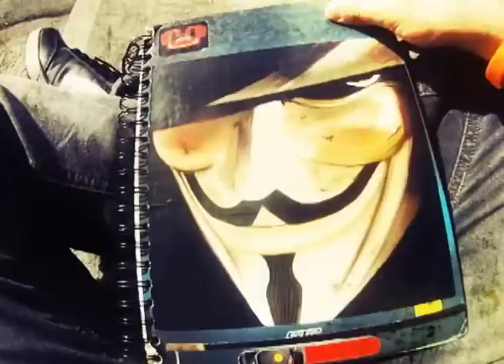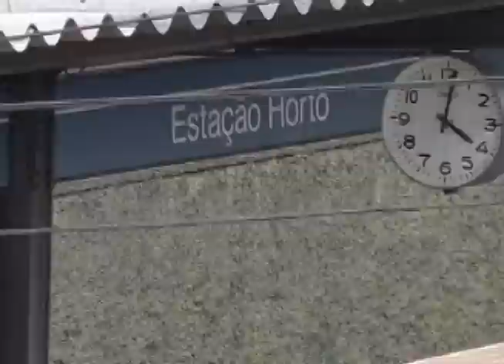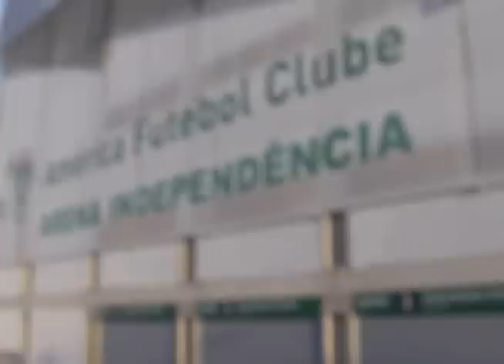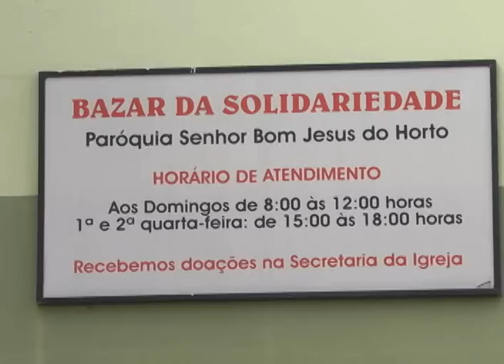OlharUrbano 05 - Bairro Horto - História